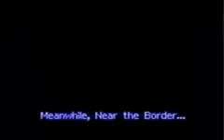11 390 H